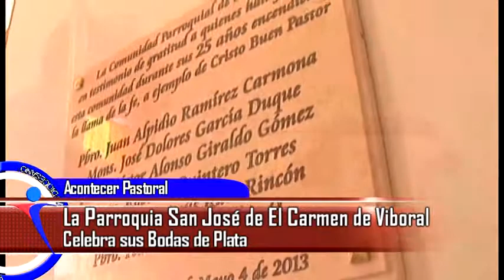AVANCE INFORMATIVO MAYO 7 DE 2013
Bodas de Plata de la Parroquia San José del Municiío de El Carmen de Viboral.